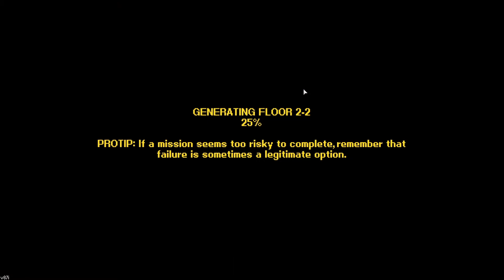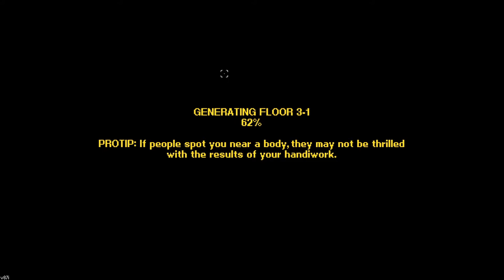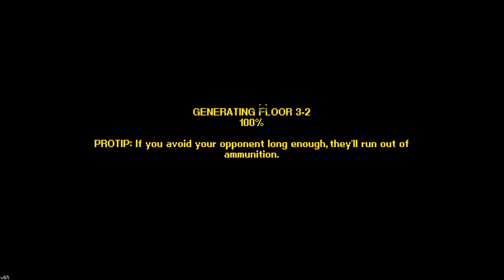Let's Play Streets of Rogue | Run #1: Hitman, Episode 2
Got a bit lost in playing on episode two, so it's a little longer of an episode. Let's see if we can keep this hitman run going strong and get to the end of streets of rogue!